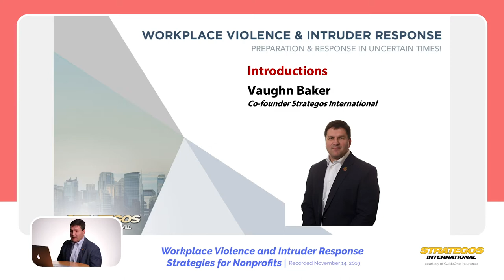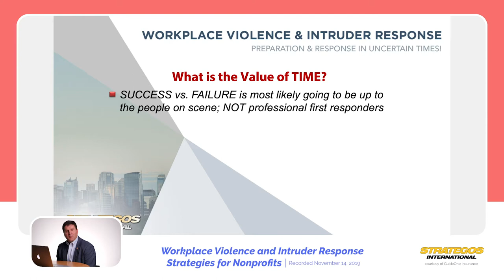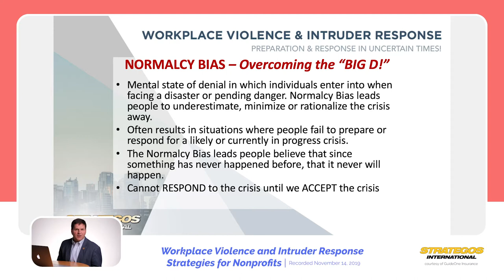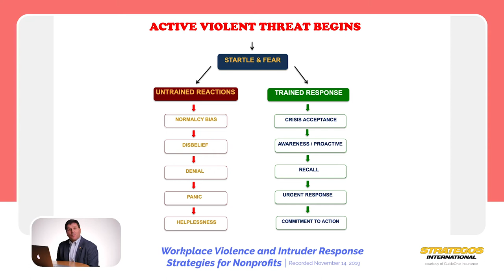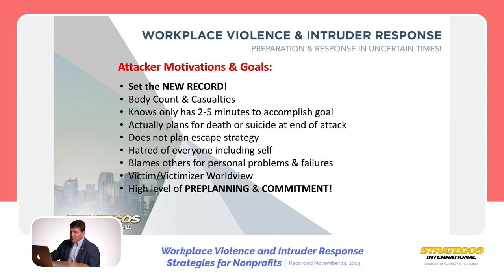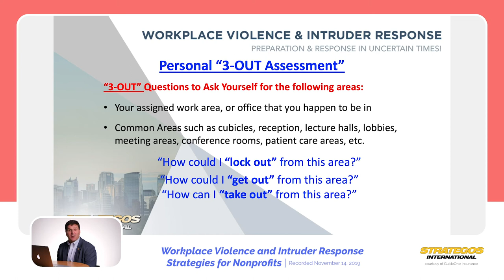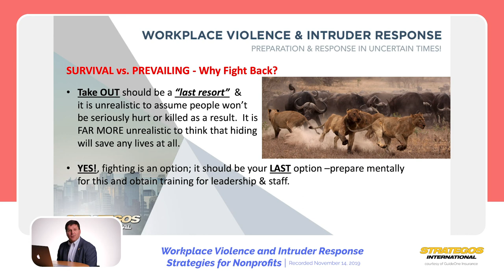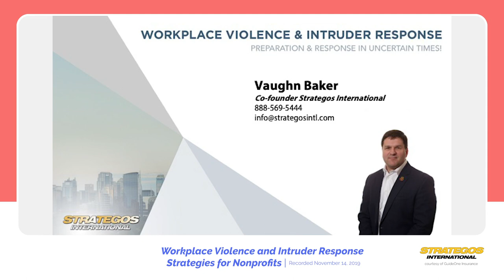Workplace Violence and Intruder Response Strategies for Nonprofits | Webinar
Intruders, active shooters, and workplace violence has become an unfortunate reality in today’s world. In this webinar, you’ll learn strategies for recognizing and responding to workplace violence and intruders so that you feel prepared, not helpless, if a violent event were to take place.